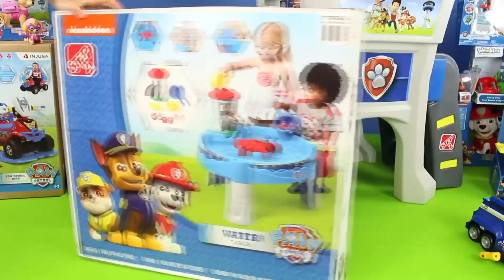Pati Devriyesi Gözetleme Kulesi Oyun Seti